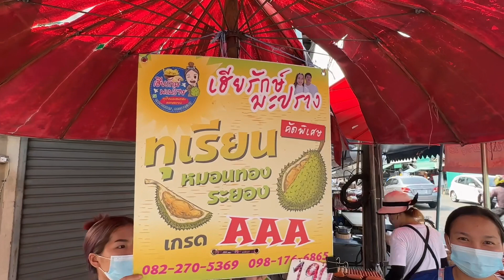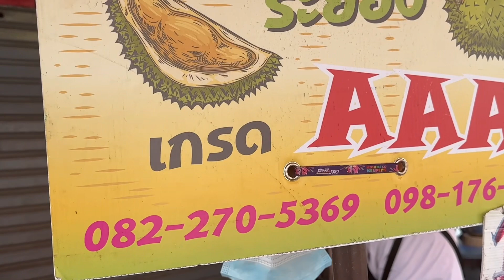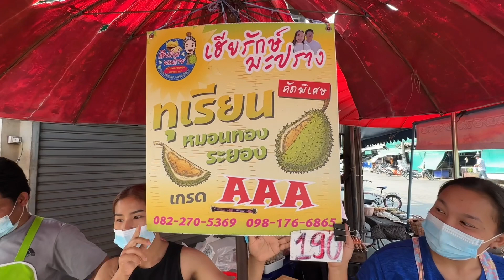เฮียรักษ์ทุเรียนหมอนทองคัดเกรด AAA ฤดูทุเรียนกลับมาอีกแล้วจร้า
ร้านเฮียรักษ์มะปรางทุเรียนหมอนทองระยองตลาดธรากร รามคำแหง 166